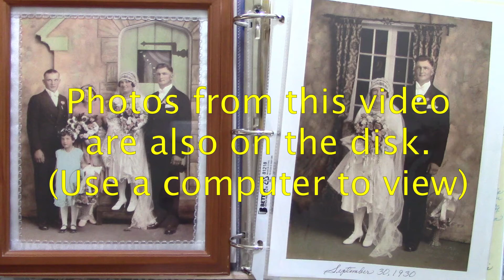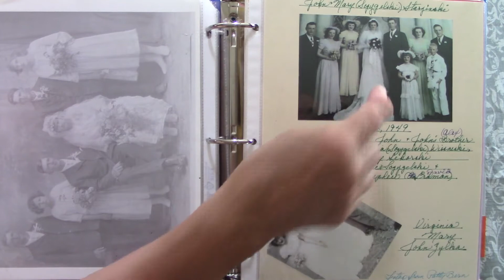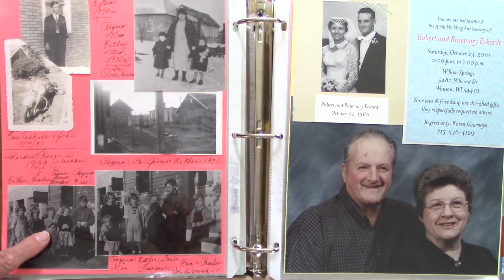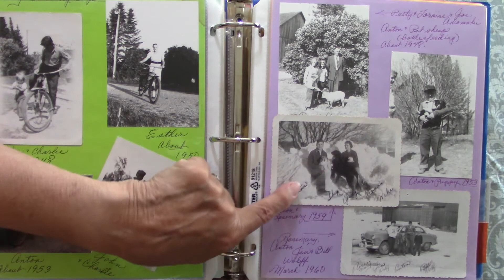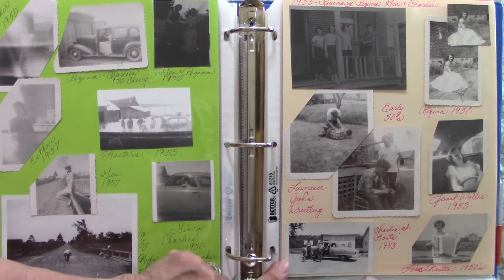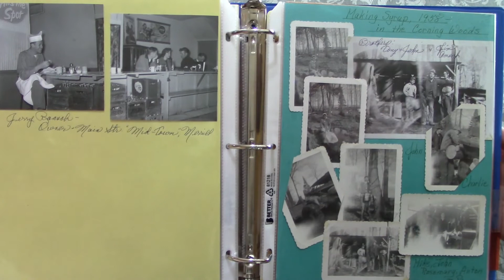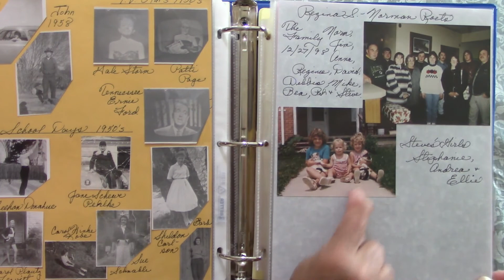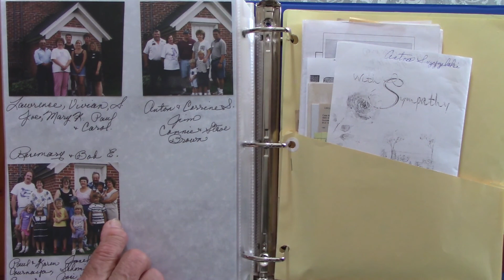Rosemary Sczygelski Eckardt Photo Albums Video 1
Interview by Dan and Norma Sczygelski June 2020